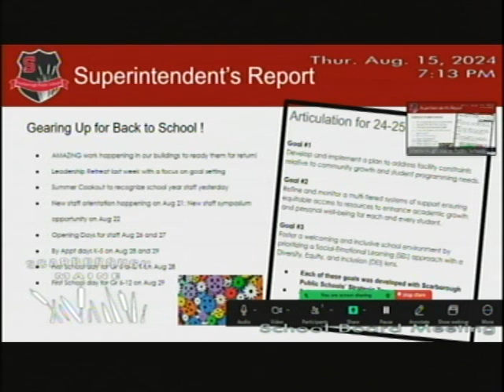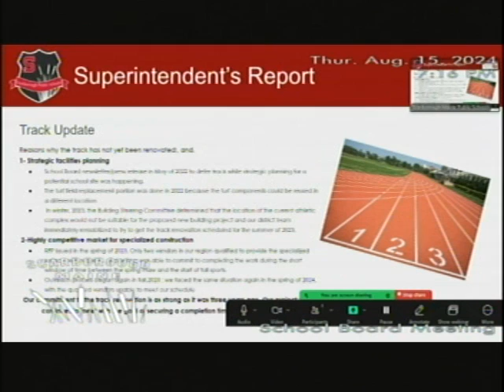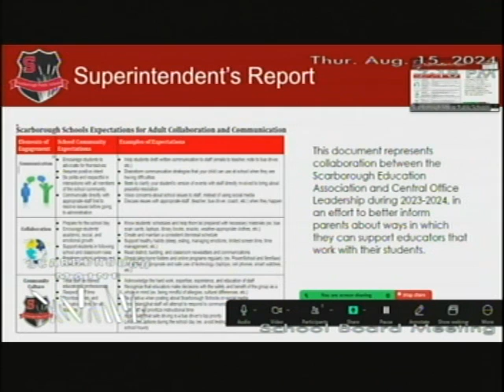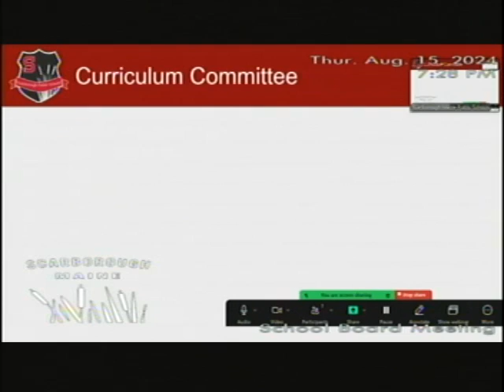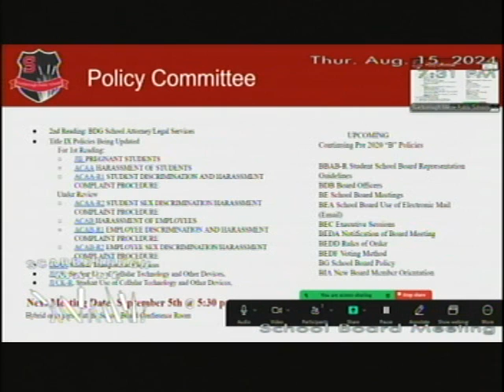School Board Meeting - August 15, 2024